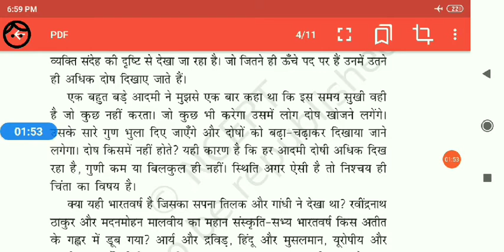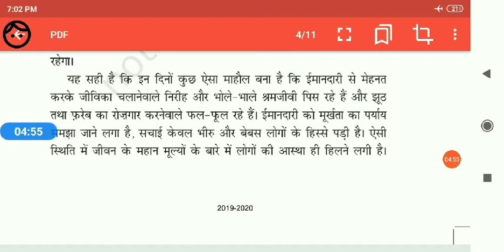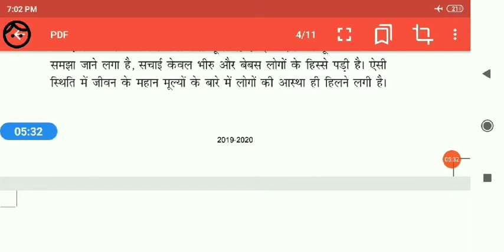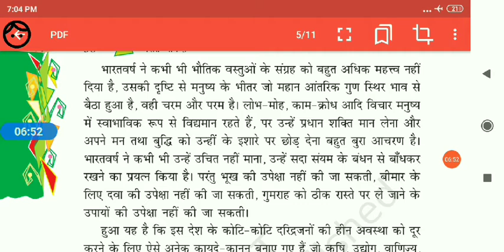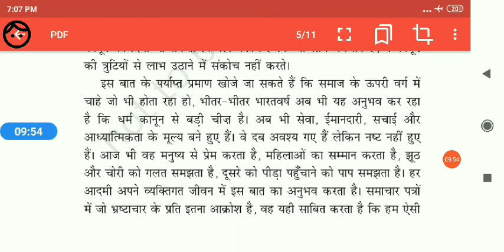Class 8//Hindi//7. क्या निराश हुआ जाए( हजारी प्रसाद द्विवेदी)